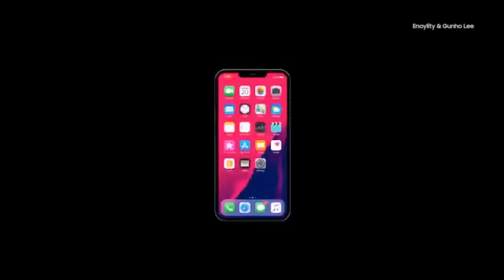iphone11 what to expect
Iphone 11 what to expect it looks amazing. see what Amazon has with iPHONES .